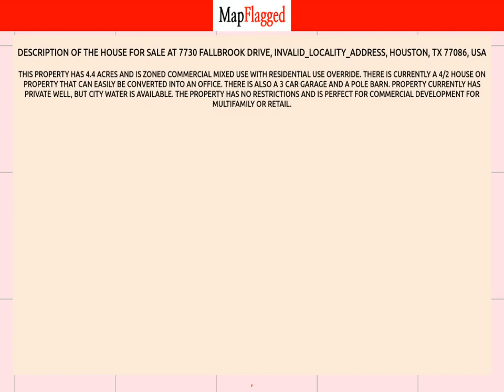TX,US | Buy house at 7730 Fallbrook Drive, Houston, USA | MapFlagged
📚 Video Chapters:
0:00 Property Introduction
0:10 Property Price
1:10 Property Address
1:20 Property Description
1:25 Property Key Places
1:30 Subscribe to MapFlagged!

📣 Following is the detail of house for sale at 7730 Fallbrook Drive, INVALID_LOCALITY_ADDRESS, Houston, TX 77086, USA:

$2,555,000

This property has 4.4 acres and is zoned Commercial Mixed Use with Residential Use Override. There is currently a 4/2 house on property that can easily be converted into an office. There is also a 3 car garage and a pole barn. Property currently has private well, but city water is available. The property has no restrictions and is perfect for commercial development for multifamily or retail.

🏥 Nearest Hospitals to this Property:
Memorial Hermann Katy Hospital
Houston Methodist West Hospital
Houston Methodist Continuing Care Hospital
HCA Houston Healthcare West
Texas Children's Hospital West Campus

✒️ Nearest Schools to this Property:
Goddard School
Mayde Creek Junior High School
Katy Independent School District
Mayde Creek High School
Jean & Betty Schmalz Elem School

🍕 Nearest Restaurants to this Property:
Crowley Boy's
China One
Checkers
Milano Pizza
Buona Bora Pizza

🚃 Nearest Train Stations to this Property:
Train Station
Amtrak Station
Amtrak-Houston
SUBWAY Stop

🏬 Nearest Shopping Malls to this Property:
Copperwood Village-Southeast Gate
Hearthstone Corners
Bear Creek Shopping Center
Copperwood Village
Copperfield Marketplace

🌼 Nearest Parks to this Property:
Cullen Park
Harris County Park
Fry Road Trail
Hunters Park Community Association
Congressman Bill Archer Bark Park

🎥 Nearest Movie Theaters to this Property:
Cinemark
Edwards West Oaks Mall Stadium 14 & RPX
Edward's Cinema
Alamo Drafthouse Cinema Mason Park

☕ Nearest Cafes to this Property:
Creative Coffee
Scooter's Coffee
Okie Dokie Teahouse
Starbucks

✈️ Nearest Airports to this Property:
David Wayne Hooks Airport
West Houston Lakeside Airport
Weiser Air Park
Houston Executive Airport

🏢 Nearest Stores to this Property:
Longhornlogo
Reyes Painting & Professional Remodeling
Black Armament Specialists
La Medizona Pharmacy
Diamond Glass Services

➕ Nearest Doctors to this Property:
Kristin N. Schmidt M.D.
Houston Rheumatology Center
Mubarak Khawaja Pa
Maitte Rivera, Msn, FNP-C
Careone Internal Medicine and Primary Care